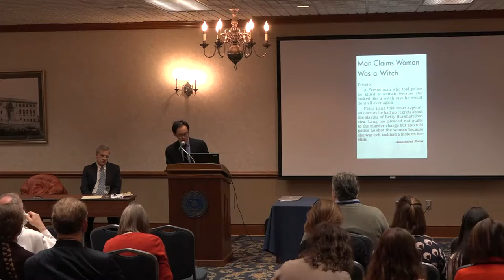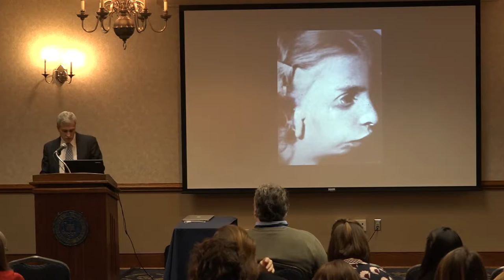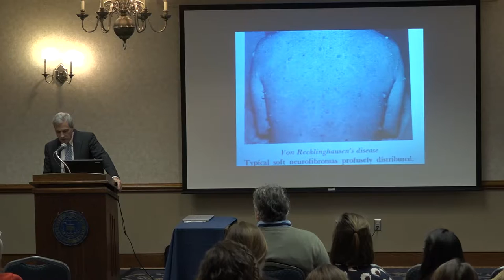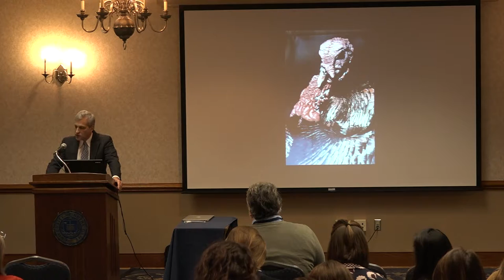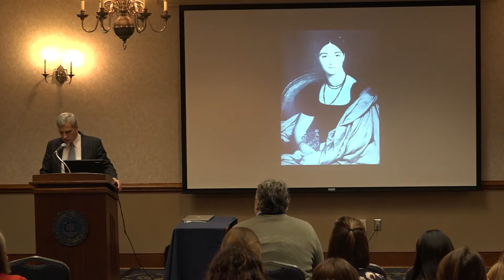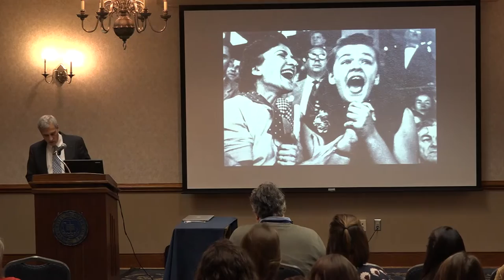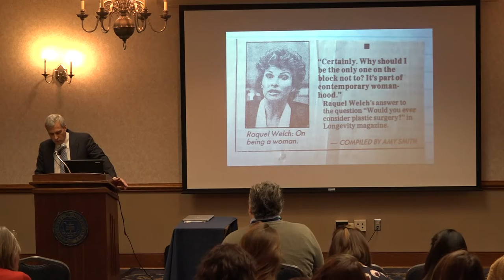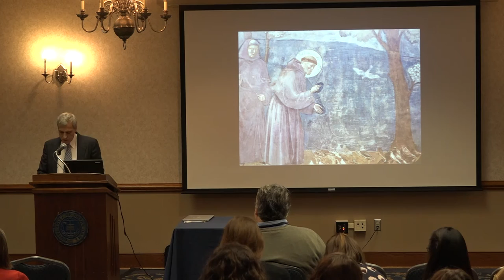Evolution, Beauty, and Medicine - William Hurlbut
Presentation given at the Notre Dame Center for Ethics and Culture's 17th Annual Fall Conference, "You Are Beauty: Exploring the Catholic Imagination." William Hurlbut is a Consulting Professor of Neurobiology at the Stanford Medical School.